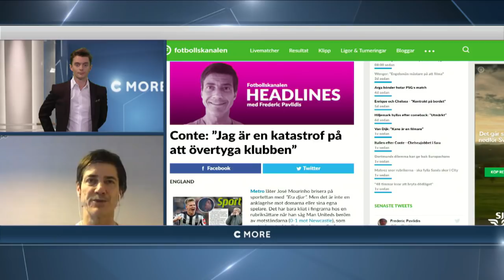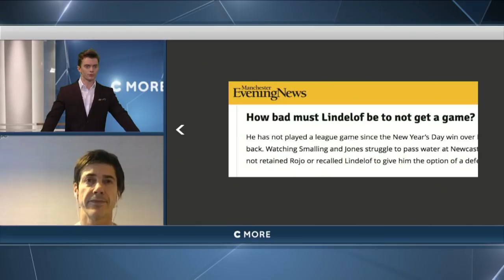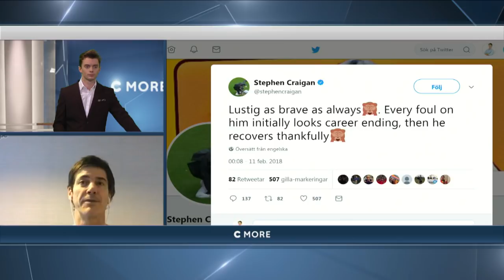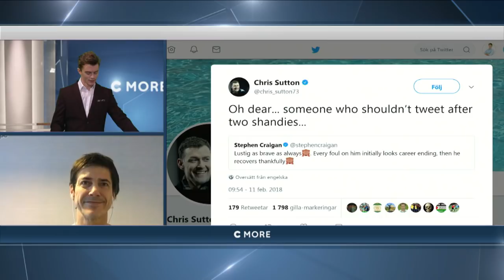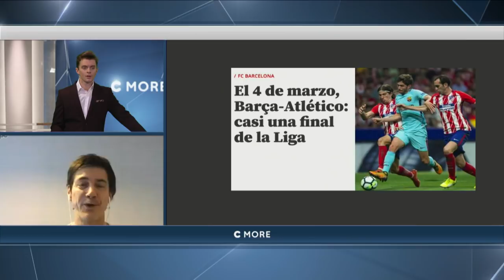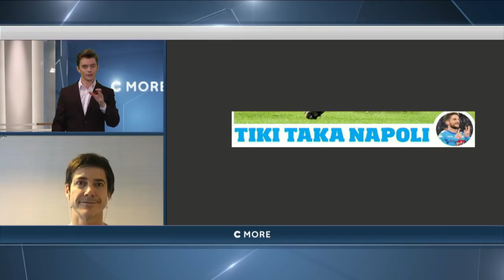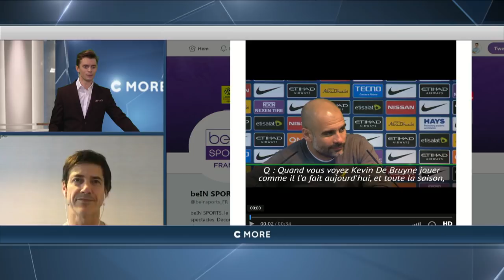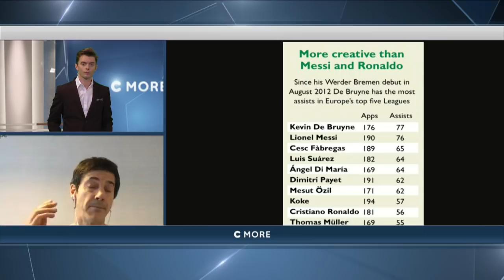”Hur dålig måste inte Lindelöf vara?” - TV4 Sport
TV4 Sport från 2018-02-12: Fotbollskanalen Headlines med bland annat rubriker i England gällande Victor Nilsson Lindelöf.